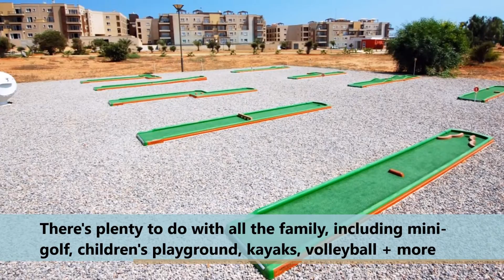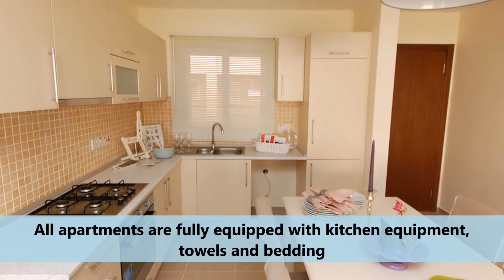Rental Apartments at Thalassa Beach Resort, North Cyprus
Rent an apartment at this fantastic beach front resort in North Cyprus, with prices starting from only £250 per week. to view available apartments or to purchase your very own holiday home at this beautiful location.